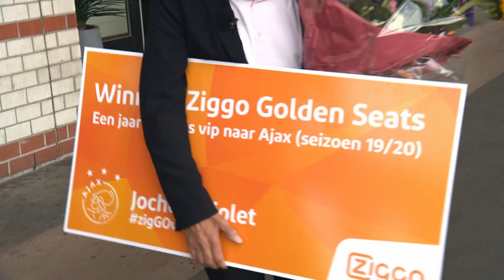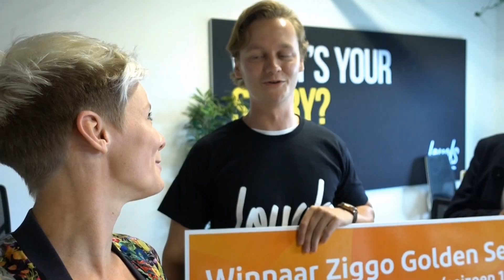ZiggoCam: Sjaak Swart verrast winnaar Golden Seats Ajax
Jochem werd als winnaar van de Golden Seats verrast door Sjaak Swart! Hij zit het hele seizoen op de beste stoelen van de Johan Cruijff ArenA!